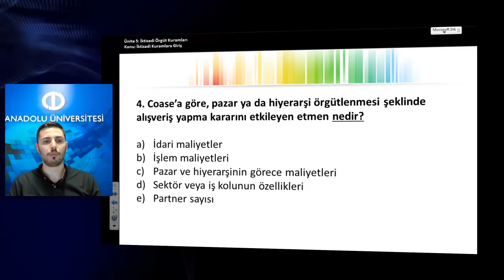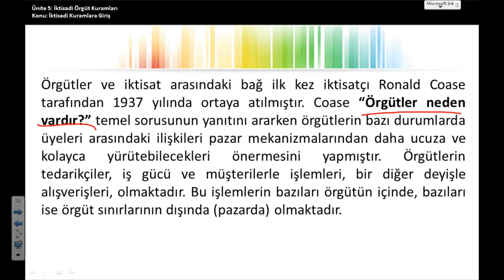ÖRGÜT KURAMI - Ünite5 - İktisadi Örgüt Kuramları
İktisadi kuramlardan en önemlileri olan işlem maliyetleri ve vekalet kuramlarının ortak ve farklı yönlerini ayırt edebileceksiniz.
Örgütlerin hangi işleri pazar, hangilerini hiyerarşik mekanizmalarla yaptıklarını ve bunlar arasındaki tercih sebeplerini açıklayabileceksiniz.
Asiller ve vekiller arasındaki yaklaşım farkları hakkındaki varsayımları sıralayabileceksiniz.
Asillerle vekiller arası yapılan sözleşme tiplerini ve hangi durumda hangisinin kullanıldığını kuramsal çerçevede tanımlayabileceksiniz.